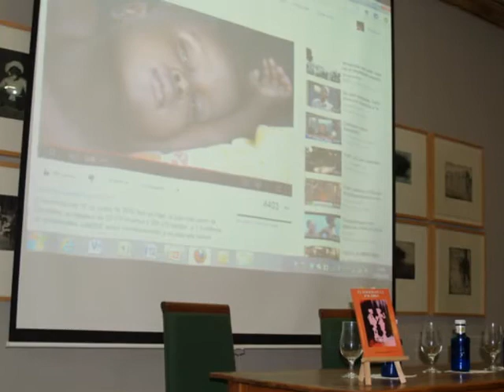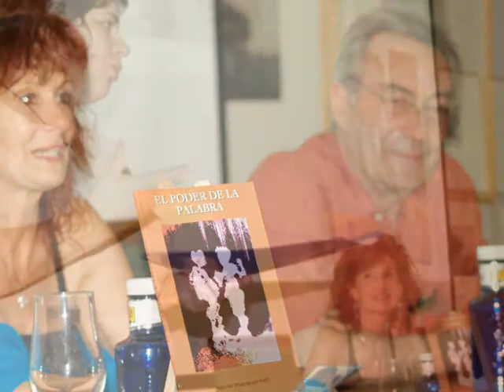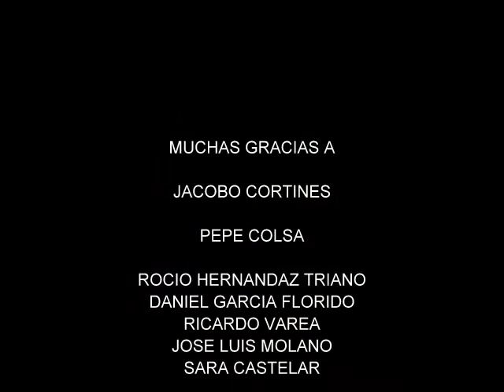EL PODER DE LA PALABRA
EL PODER DE LA PALABRA, NUESTRAS INFANCIAS POR HAITI, PRESENTACION ATENEO DE MAIRENA